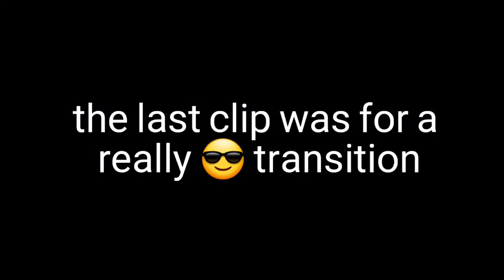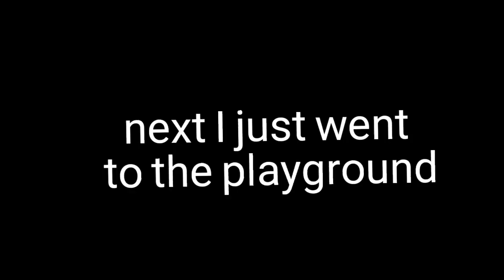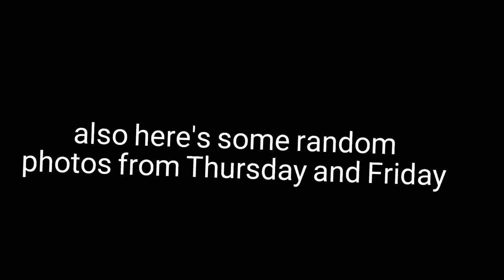thursday/friday vlog+mall haul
In this video, I vlogged the first part of 4th of July weekend! Another long video has been requested since I have not uploaded one since March! This video consits of going to dinner, a mall haul, and having fun on a playground!! I want to give credit to Hayden!! for the thumbnail and description inspo!

☆ SOCIALS ☆
PopJam: @PrincessGo125
B612: @princessgo125

☆ MUSIC ☆ (all music not owned by me)

☆ FAQ ☆
name?→Paige
grade?→8th
age? →13
editing software→capcut+inshot
sub goal→500 by January 1st!

☆ remember to stay positive and happy ☆